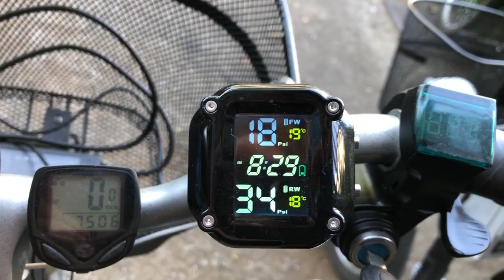uszkodzony czujnik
Porównanie działania czujników